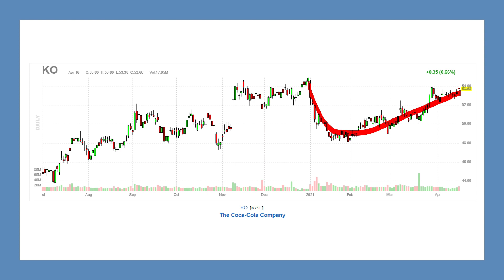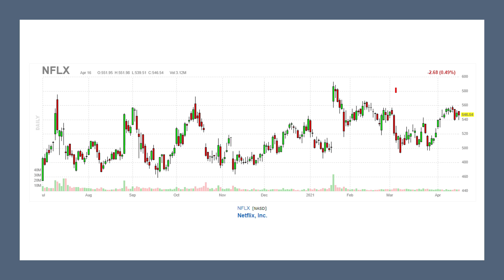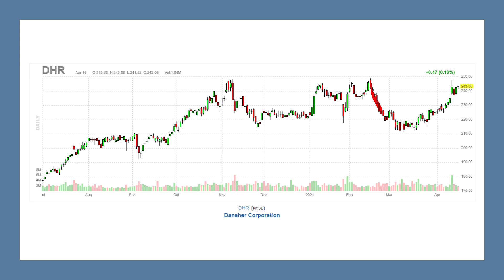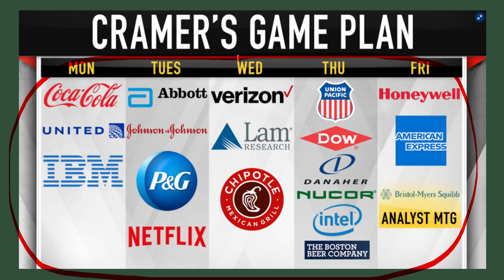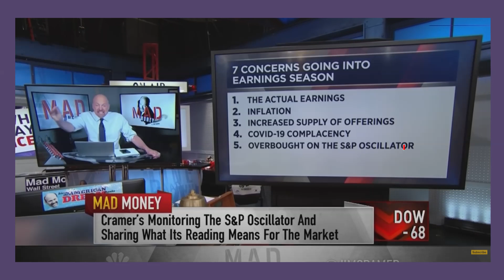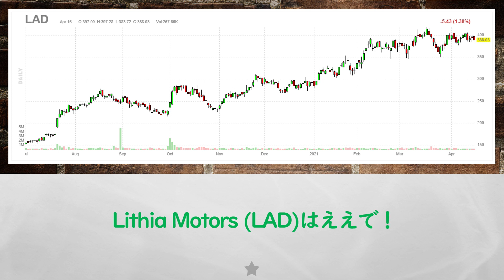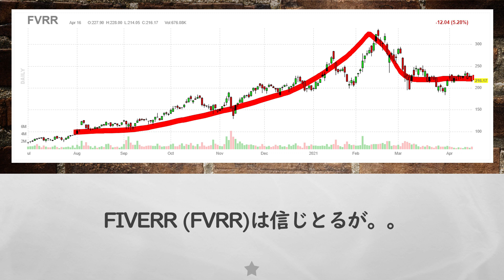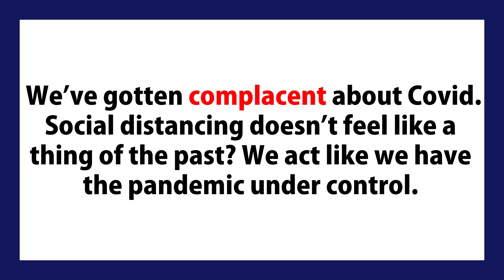【米国株】株式市場は好調も油断禁物！市場を取り巻く7つの心配事！注目決算目白押し！今週のゲームプラン！自己満足！【ジムクレイマー・Mad Money】